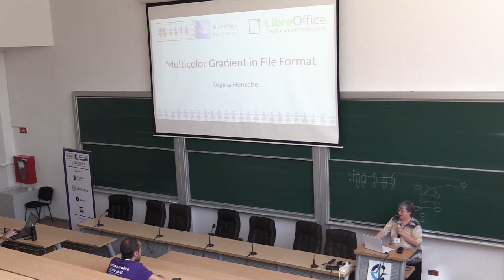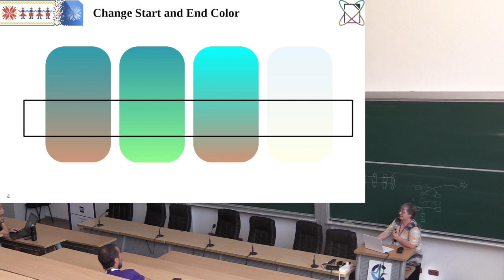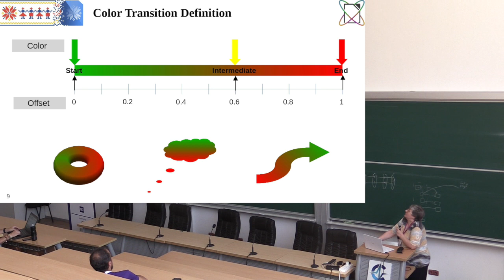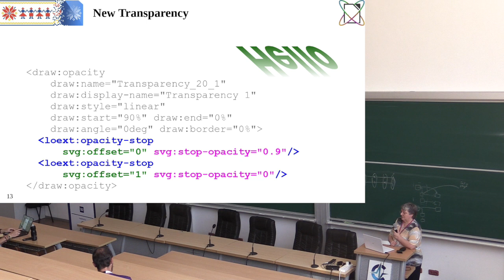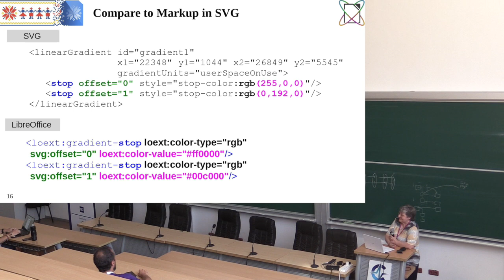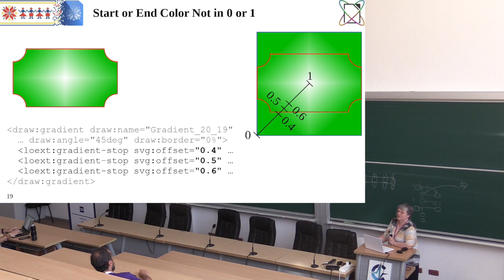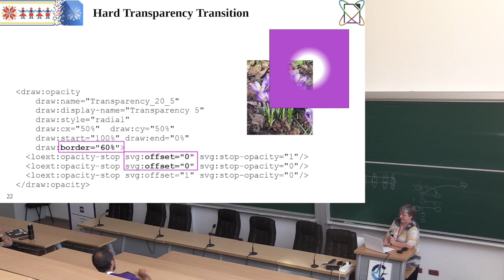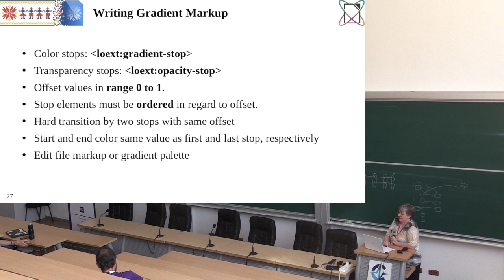Using multicolor gradients in file markup - LibreOffice Conference 2023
A talk from the LibreOffice Conference 2023. Presenter: Regina Henschel